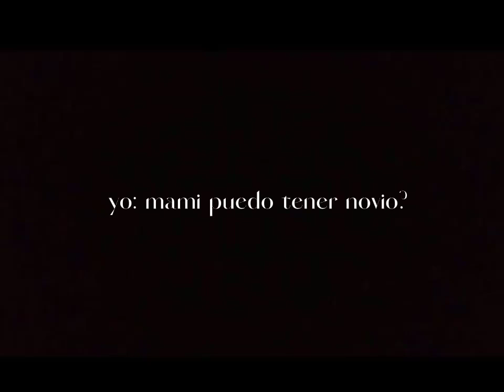ja, eso si lo puedo hacer, (toma a Merlín) vámonos cariño~